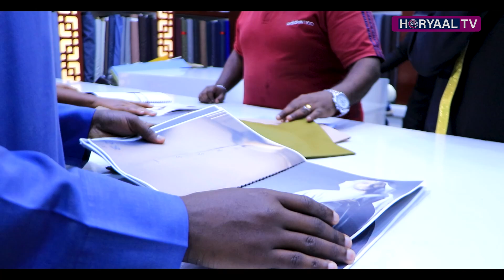DEGDEG: Dawaarle Hargeysa Ku Yaala oo Dadka Sooman Ka Saaraya Ramadaanta